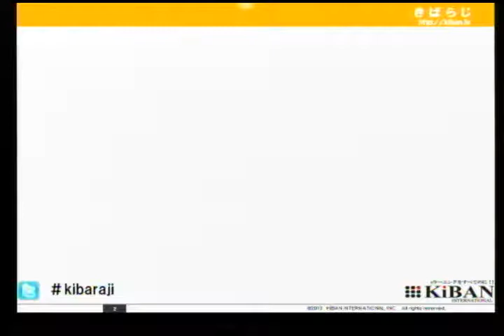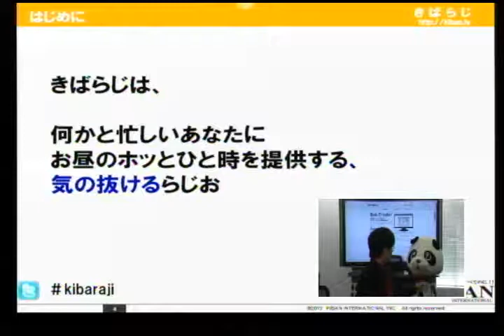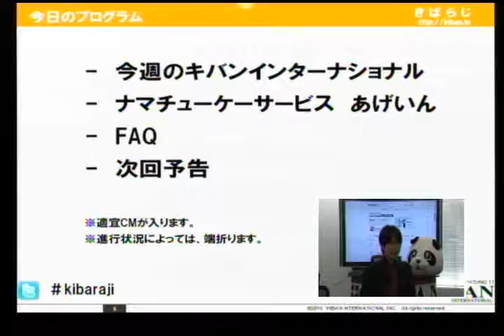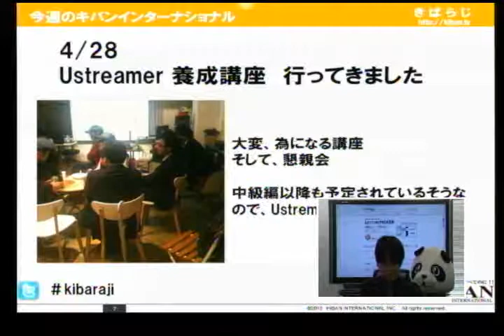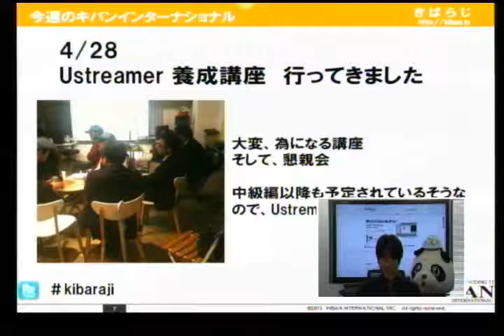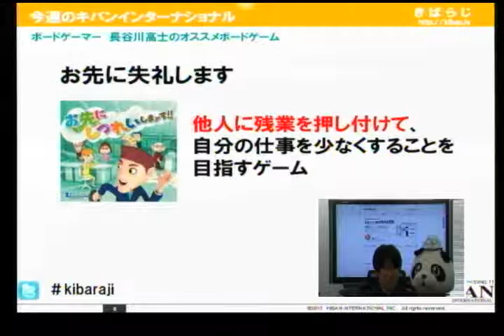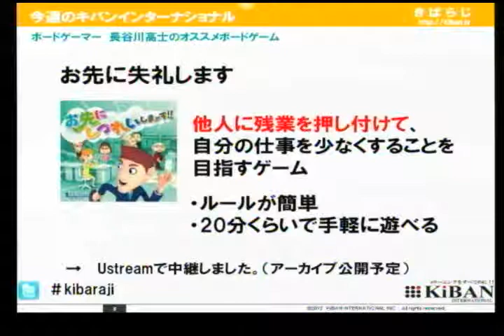きばらじ 第15回 1/3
今回は、
Ustreamer養成講座いいってきた
ナマチューケーサービスの紹介
でお送りしました。